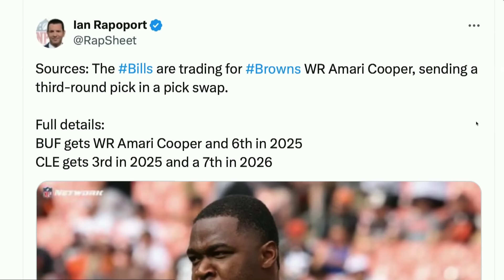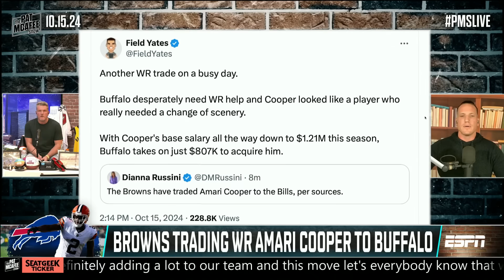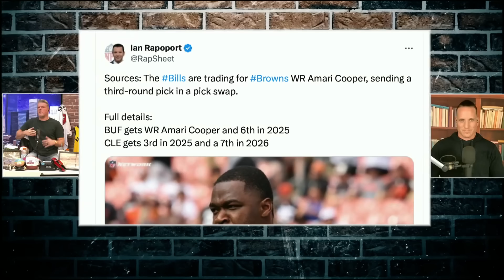A ‘HEIST’? 👀 Reaction to Browns trading Amari Cooper to Bills | The Pat McAfee Show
The Pat McAfee Show gives their initial reactions to the Cleveland Browns trading WR Amari Cooper to the Buffalo Bills.